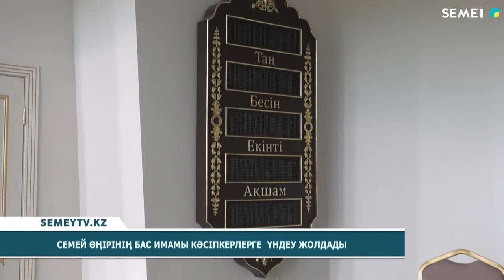Қорытынды жаңалықтар (30.03.2022)